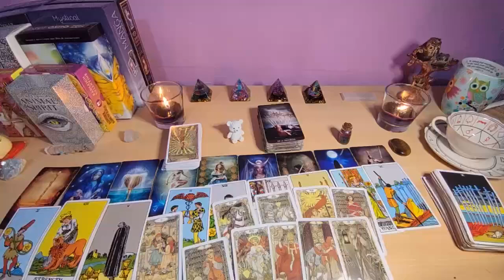CANCER🩷 THEY'RE ON THEIR WAY TO YOU!🤩 YOU CONSUME THEIR THOUGHTS THEY LET YOU GO!🤔😯 OCTOBER 2024